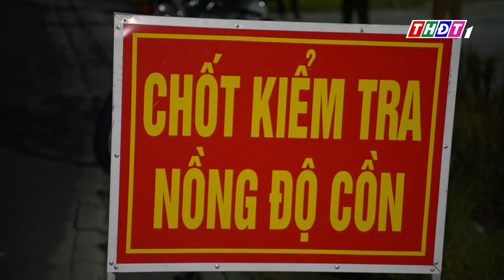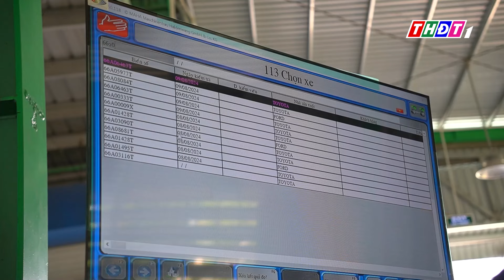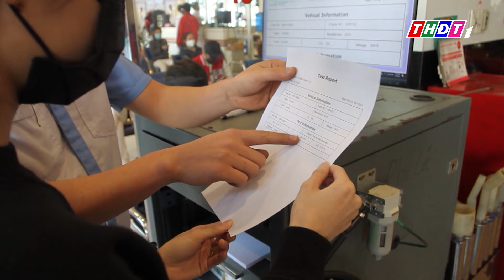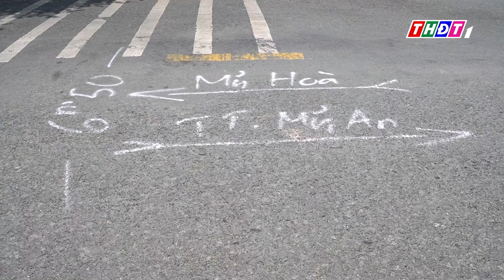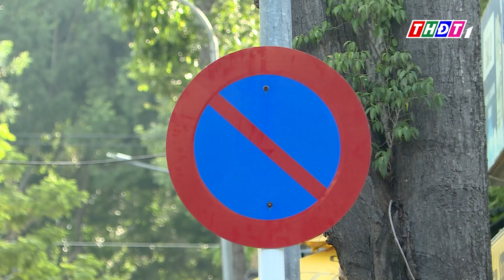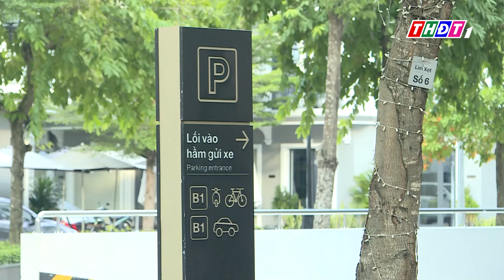Thách thức kiểm soát khí thải xe gắn máy | An toàn giao thông - 10/8/2024 | THDT